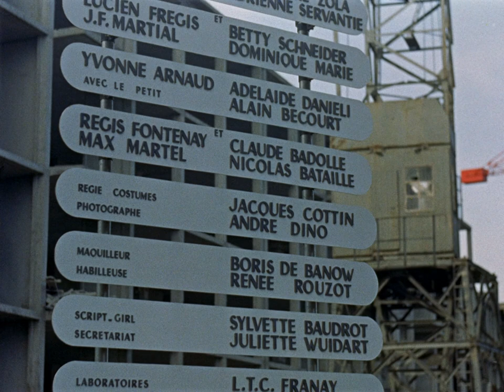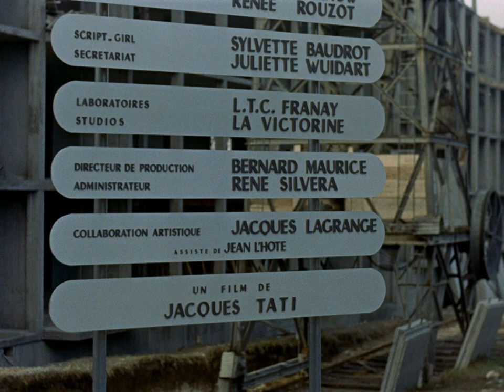Суб рус анг Жак Тати 1958 Мой дядюшка Jacques Tati - Mon oncle Orig Frе Sub Rus Eng 1080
Jacques Tati Жак Тати (1958) Mon oncle Мой дядюшка. Премия "Оскар" 1959
Оригинальная французская аудиодорожка. Субтитры русские и английские
Звукорежиссёр Жак Каррэр Sound Engineer Jacques Carrère

О фильме

Год производства
1958

Страна
Франция, Италия

Слоган
«Mr. Hulot Ventures Into Suburbia...And Disrupts...Disassembles...And Demolishes With His Very Subtle Satire»

Режиссер-постановщик: Жак Тати
Directed by
Réalisation :
Jacques Tati

Автор сценария: Жак Лагранж, Жан Л’Оте, Жак Тати
Screenplay
Scénario et dialogues :
Jacques Lagrange
Jean L'Hôte
Jacques Tati

Продюсер: Жак Тати, Луи Доливе, Ален Теруанн, Фред Орэн
Produced by
Production :
Louis Dolivet
Fred Orain
Jacques Tati
Alain Térouanne

Оператор-постановщик: Жан Бургуэн
Director of photography
Image :
Jean Bourgoin

Режиссёр монтажа: Сюзанн Барон
Film Editing by
Montage :
Suzanne Baron

Композитор: Франк Барселлини, Ален Роман, Норберт Гланцберг

Звукорежиссёр: Жак Каррэр
Sound Department
Son :
Jacques Carrère - sound engineer (as Jacques Carrere)

Художник-постановщик: Генри Шмитт
Production Design by
Décors :
Henri Schmitt

Художник-декоратор: Энри Шмитт
Set Decoration by
Henri Schmitt

Художник по костюмам: Жак Коттин
Costume Design by
Costumes :
Jacques Cottin

Грим: Борис Карабанофф
Makeup Department
Boris Karabanoff - makeup artist (as Boris De Banow)

Cast
В ролях:

Жак Тати Jacques Tati, в титрах не указан - Monsieur Hulot Мессьё Юло

Жан-Пьер Золя Jean-Pierre Zola - Charles Arpel Шарль Арпэль

Адриенн (Адриенна) Сервантье Adrienne Servantie - Madame Arpel Мадам Арпэль

Люсьен Фрежис Lucien Frégis (в титрах: Lucien Fregis)  - Monsieur Pichard Мессьё Пишар

Бетти Шнайдер Betty Schneider - Betty, Landlord's Daughter Бэтти, дочка домовладелицы

Жан-Франсуа Марсаль Jean-François Martial (в титрах: J.F. Martial) - Walter Вальтер

Доминик (Доминика) Мари Dominique Marie - Neighbor соседка

Ивонн (Ивонна) Арно Yvonne Arnaud - Georgette, the Housekeeper Жоржетта, домовладелица

Аделаид (Аделаида) Даниели Adelaide Danieli - Madame Pichard Мадам Пишар

Ален Бекур Alain Bécourt (в титрах: Alain Becourt) - Gerard Arpel Жерар Арпэль

Режис Фонтенэ Régis Fontenay (в титрах: Regis Fontenay) - Braces Dealer продавец подтяжек

Клод Бадоль Claude Badolle - Flea Market Dealer продавец с блошиного рынка

Макс Мартел Max Martel - Drunken Man Пьяный

Николя Батай Nicolas Bataille - Working Man Труженик (дворник)

Правообладатели
StudioCanal VOD

Награды
Awards
Distinctions

Academy Awards, USA 1959
Oscar Best Foreign Language Film

Winner
Jury Special Prize Jacques Tati

Cinema Writers Circle Awards, Spain 1960
CEC Award Best Foreign Film (Mejor Película Extranjera)
France.

French Syndicate of Cinema Critics 1959
Critics Award Best Film
Jacques Tati

National Board of Review, USA 1958
NBR Award Top Foreign Films

New York Film Critics Circle Awards 1958
NYFCC Award Best Foreign Language Film
France.

Sant Jordi Awards 1959
Sant Jordi Best Cinematography in a Foreign Film (Mejor Fotografía en Película Extranjera)
Jean Bourgoin

Cпасибо за оценку, субскрайб, за критику, за информационную и методологическую помощь в комментариях